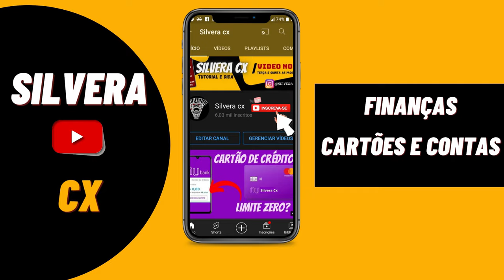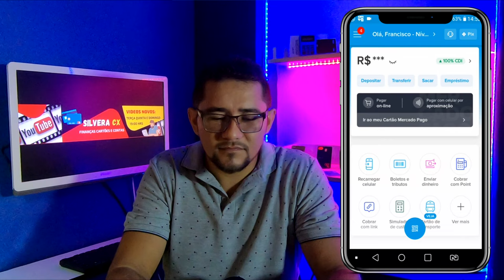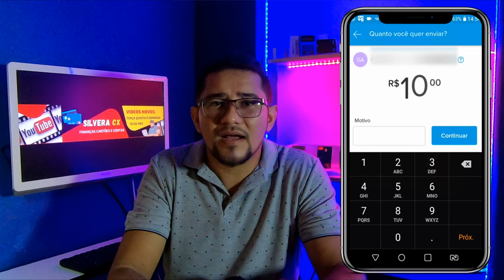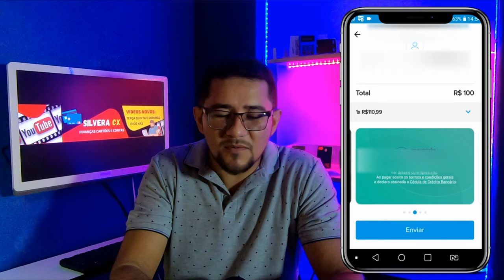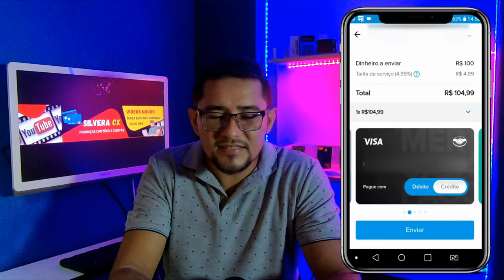URGENTE! PIX COM CARTÃO DE CRÉDITO MERCADO PAGO VEJA O PASSO A PASSO DE COMO FAZER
HOJE TE MOSTRO COMO FAZER UM PIX COM O CARTÃO DE CRÉDITO NO MERCADO PAGO, DE FORMA SIMPLES E RÁPIDA SEM ENROLAÇÃO.